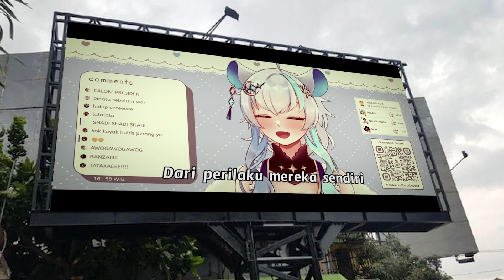[ Cerys Lobelia] Justice for kerja kelompok (virtual pidato)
Cerys for President of Pelajar Rajin 2024